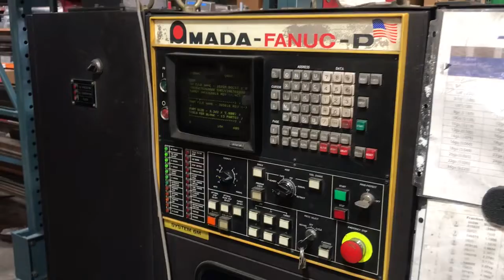33 Ton Amada Pega 357 CNC Turret Punch, 12544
Mfg. 1986
Capacity 33 Tons
Maximum Sheet Size 50"X70" (50"X144" with repo)
Maximum Punching Capacity 1/4"
Maximum Hole Size (10 gauge) 3.5"
Maximum Hole Size (1/4") 1.6"
Rapid Feedrates 3150 IPM
Turret Style Thick
Turret Speed 30 RPM
Overall Dimensions 12'X17'X7'H
Weight (approx.) 26,000#

Equipped with:
Fanuc 6M Control
58 Station Turret w/ (2) A/I
Ball Transfer Table
(2) Work Clamps